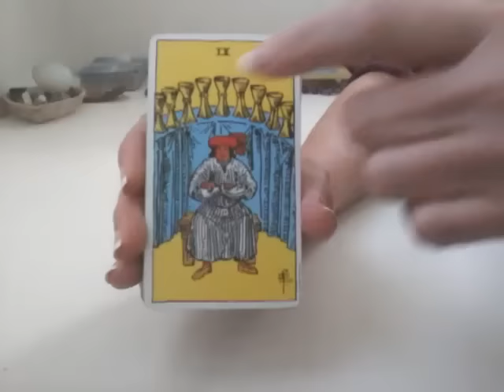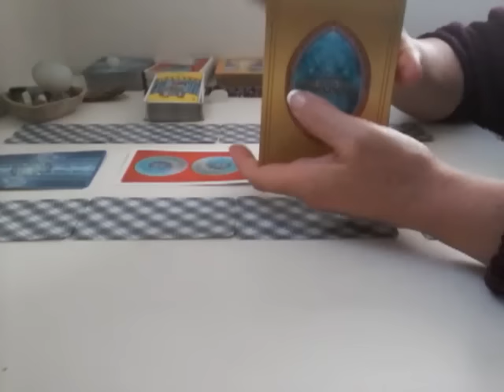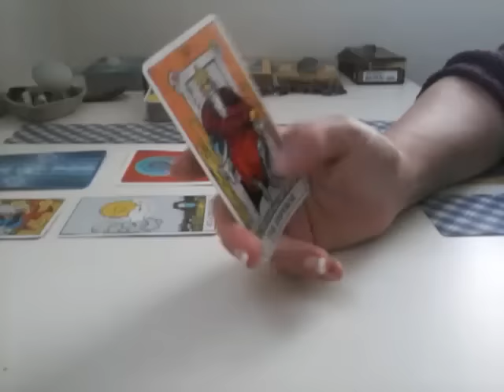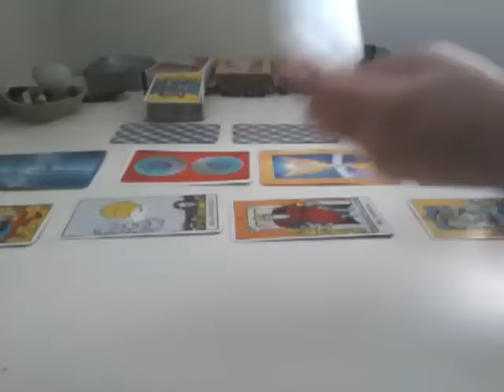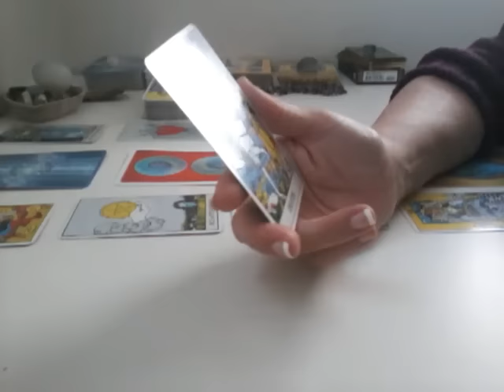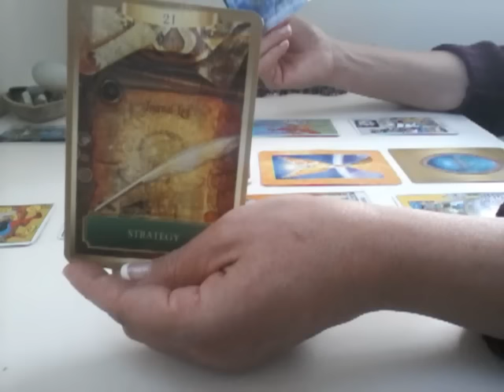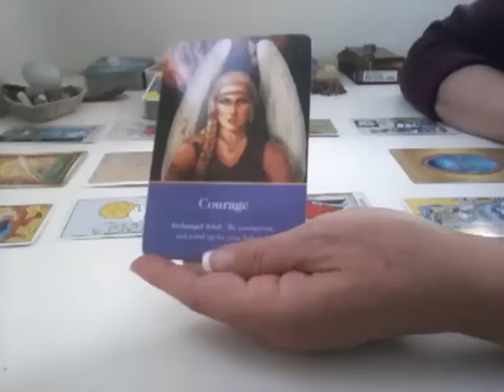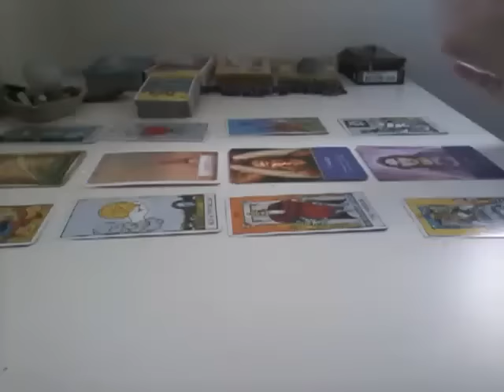LIBRA ~ ❤ LOVE READING ❤ ~ DECEMBER 2016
Readings $ 44 through December.